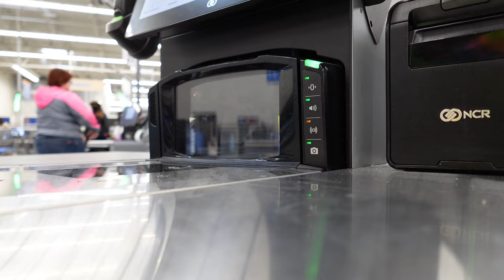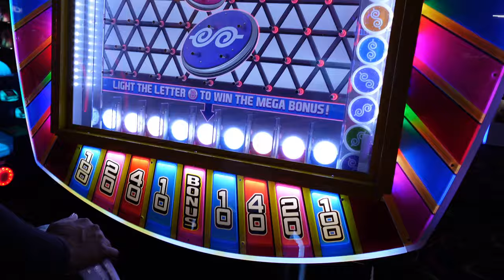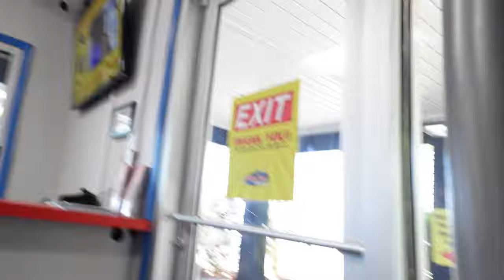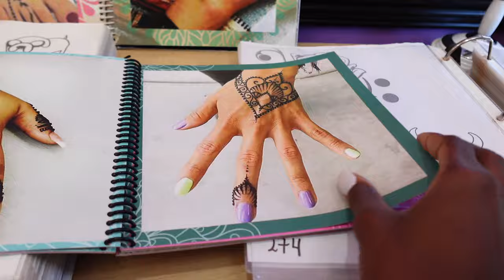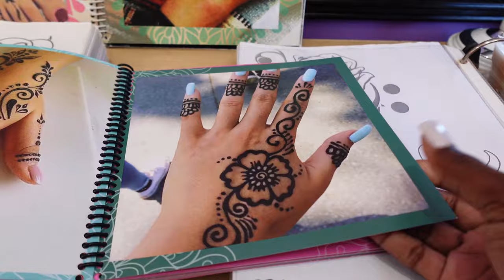SPRING BREAK VLOG 2024😱 | Myrtle beach, arcade, sky wheel, helicopter ride & movie theater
If you are reading this message and you watched this video thank you so much. I hope you enjoyed my spring break many more vlogs to come!
Age- 17
Where do I live- sc
What type of camera I use- sony Zv-1f